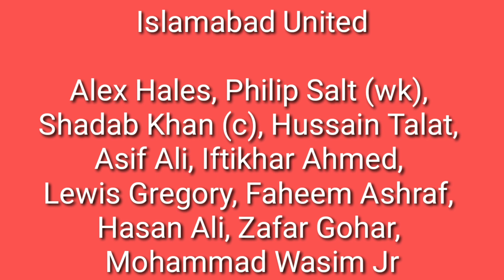PSL 2021 Match 6: Karachi Kings vs Islamabad United Playing XI and Preview on 24 February